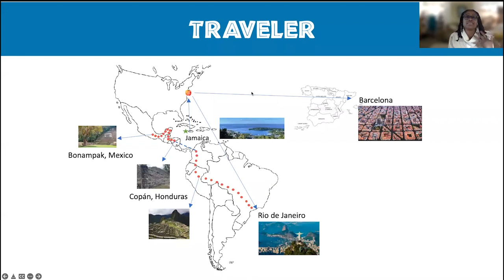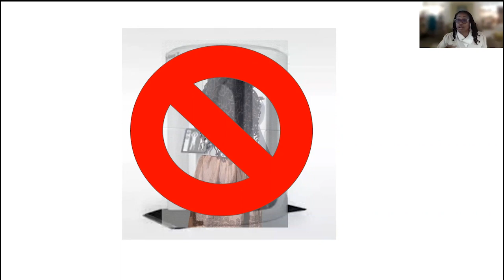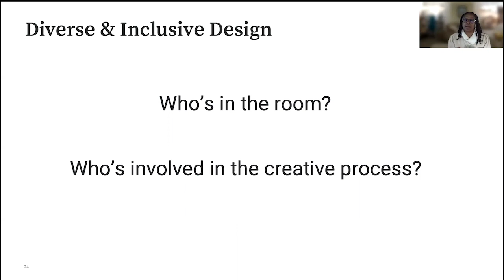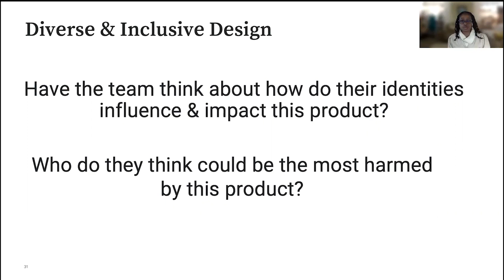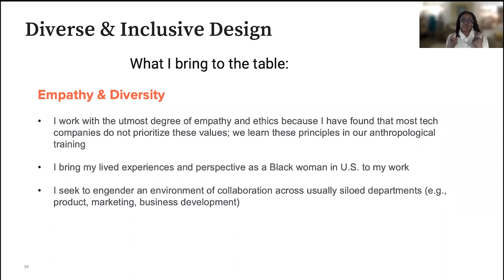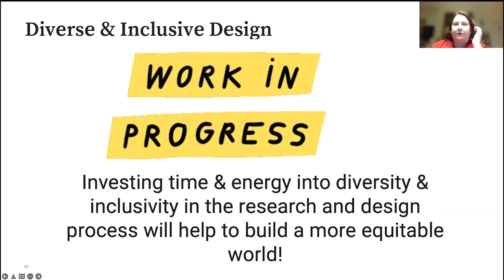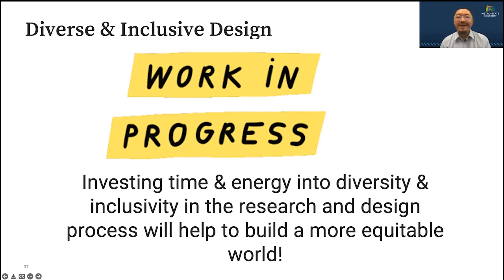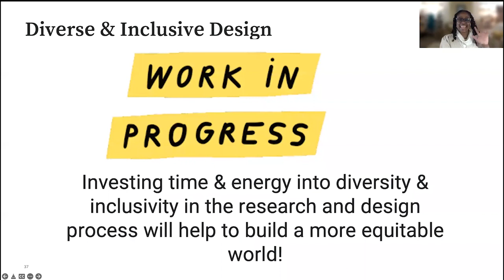Lisanne Norman: Creating diversity and inclusion in UX research and design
Lisanne Norman of Gusto discusses diversity and inclusion in user experience design and research.